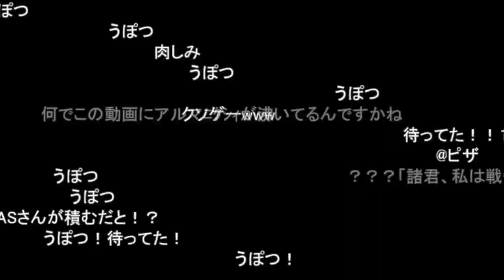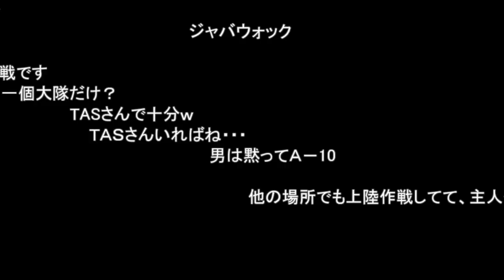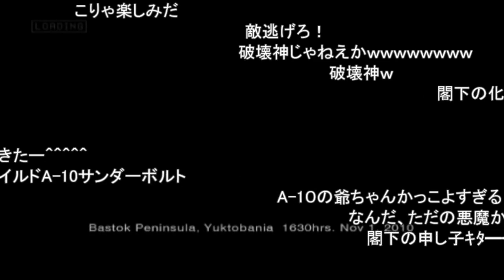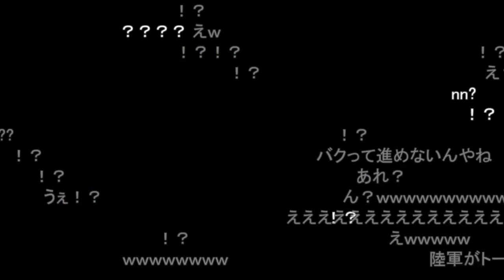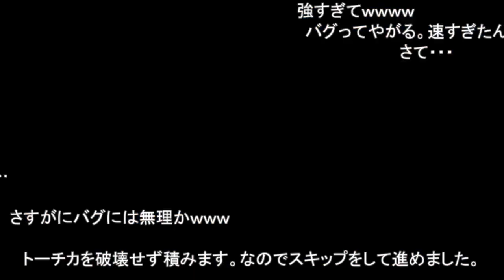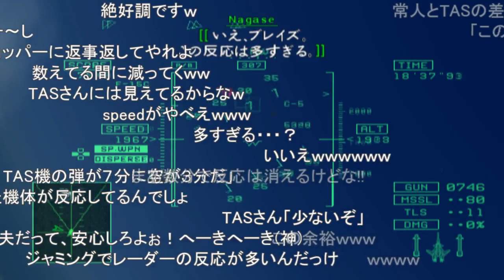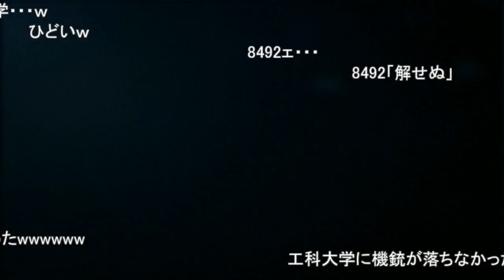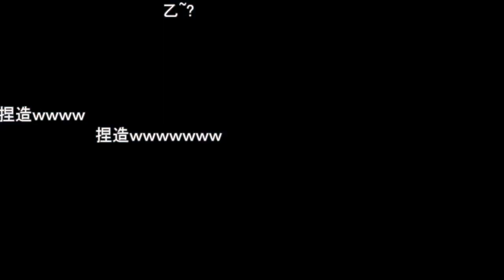【コメ付き】【TAS】エースコンバット5 Mission 10 見えざる姿（とMission09失敗バージョン）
時系列で言いますと、前回のMission09は２０１６年頃に作成し、今回のMission09-10は２０１２年頃に作成しています。
当時はエミュの都合でMission09がクリア出来なかったのです。
なおMission 10は6:30頃に始まります。

昔作ったシリーズ
エースコンバット5のTAS動画コメ付き版

カテゴリ
ゲーム